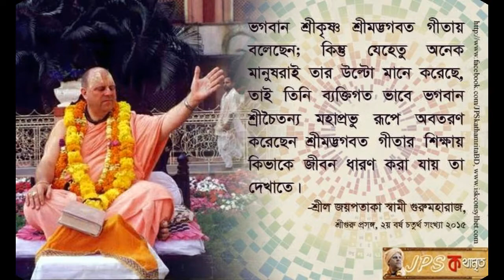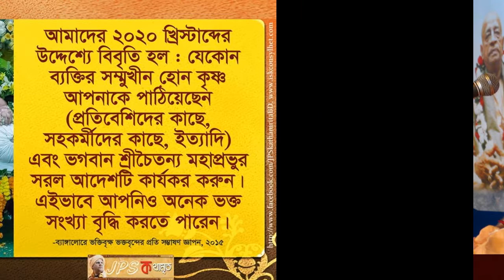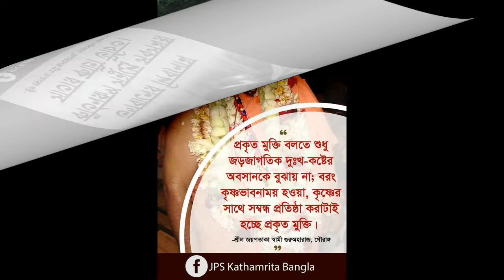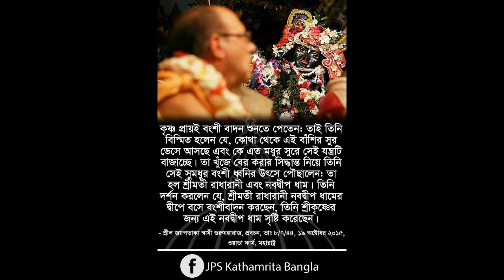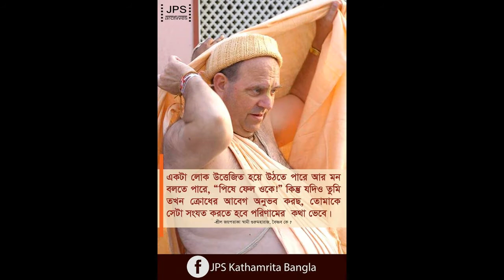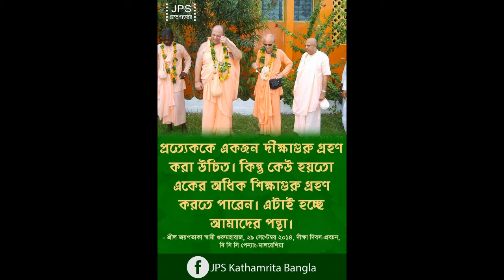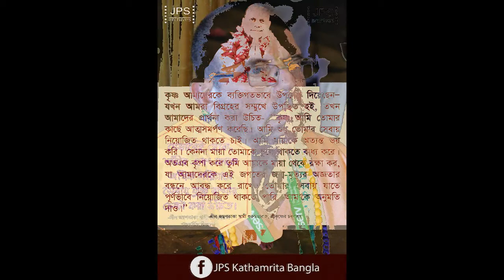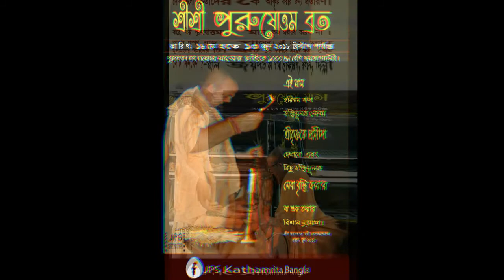JPS Kathamrita Bangla